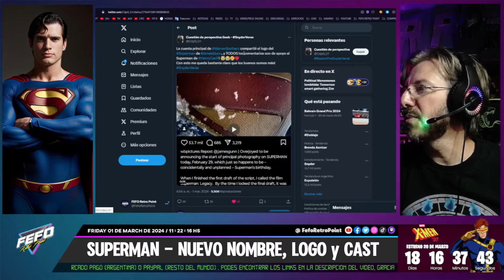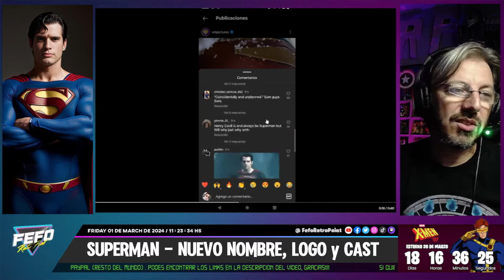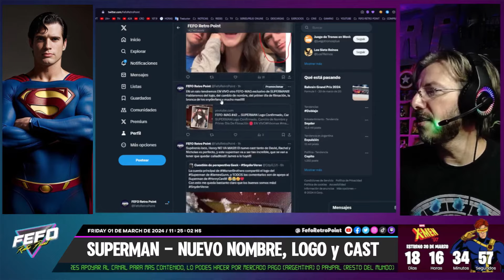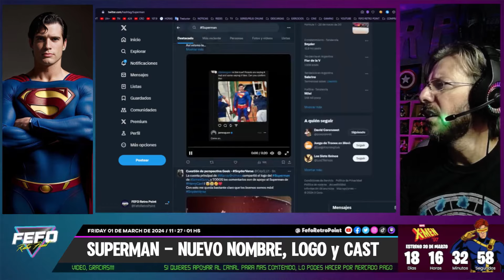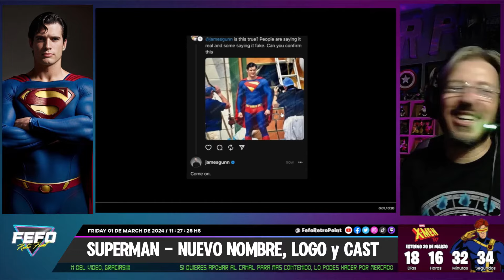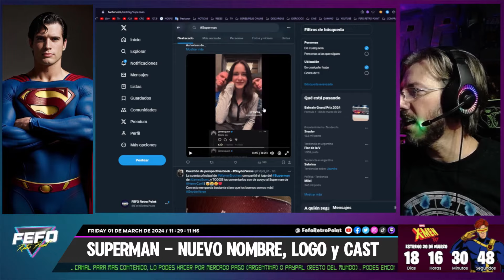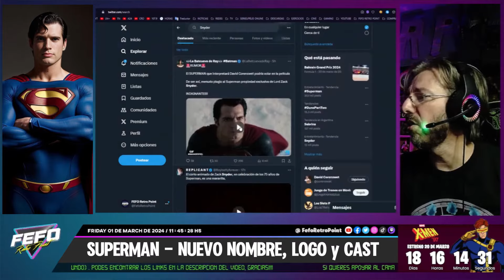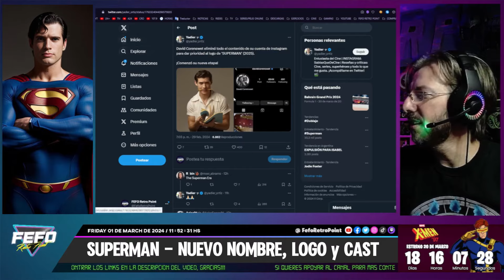SUPERMAN de James Gunn Hace LLORAR a los Fans Toxicos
Ayer 29 de Febrero en el cumpleaños de SUPERMAN el director James Gunn presento el logo definitivo del traje del heroe, el cambio de nombre y un hermoso video de los protagonistas.

✉️ Dejanos en la caja de comentarios tus sugerencias y criticas constructivas.